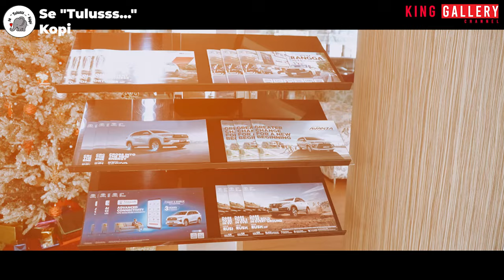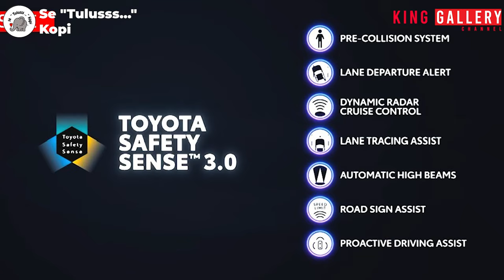REVIEW SHOWROOM PLAZA TOYOTA !!! PROMO SPESIAL AKHIR TAHUN !!! WITH RAIS TOYOTA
CONTACT PERSON
TJONG HENDRA : 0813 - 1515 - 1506
RAIS TOYOTA : 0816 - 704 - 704